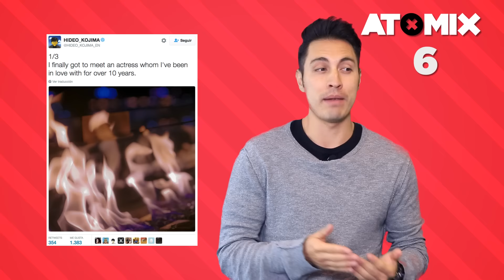ATOMIXSIX - 6 cosas que debes saber de Death Stranding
Fue en E3 de este año cuando Kojima presentó su nuevo videojuego y desde entonces cualquier cosa que dice o tuitea es motivo para comentar y especular sobre el título. Después de ver el trailer que presentó en los Game Awards e información que se reveló en Playstation Experience, te decimos hasta el momento todo lo que debes saber de Death Stranding.

Facebook.com/atomix